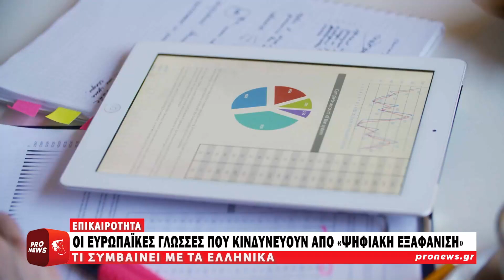Αυτές είναι οι ευρωπαϊκές γλώσσες που κινδυνεύουν από «ψηφιακή εξαφάνιση»